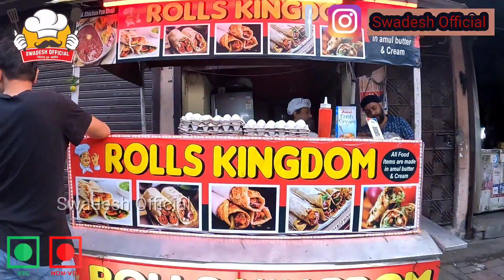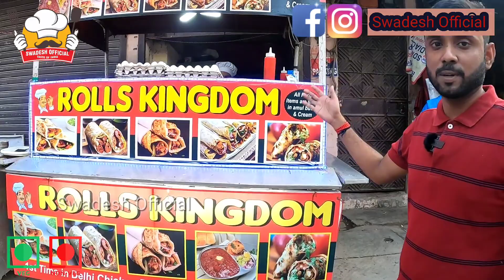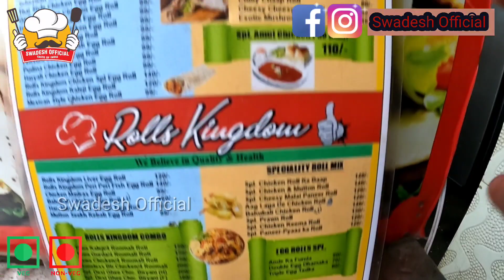Most Hygienic Roll In New Delhi || Rolls Kingdom || Fateh Nagar, New Delhi🌯🌯🌯🌯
One of the most Hygienic roll shop owner I have ever meet with.

There are 60+ varieties of Rolls
Varieties of Veg Rolls
Varieties of Non Veg Rolls

Timings: 4:00 PM till 11:30 PM

Address: D4, Block D Fateh Nagar, Tilak Nagar, Near Bhasin Egg Store, Opposite Tyagi Nursing Home.

Videography: Prince
Creator: Suhotra Gupta

#60+varietiesrolls